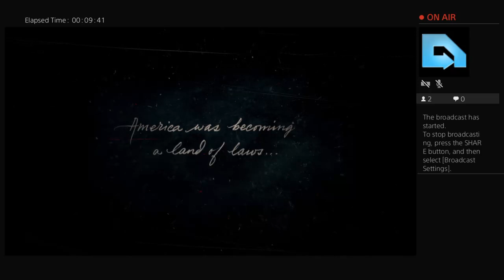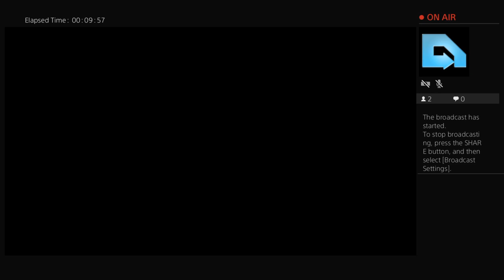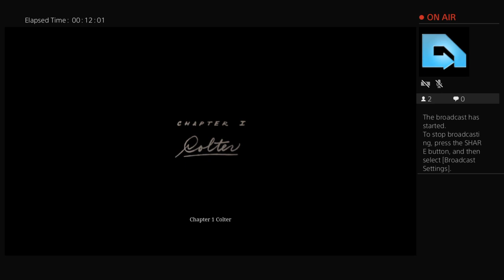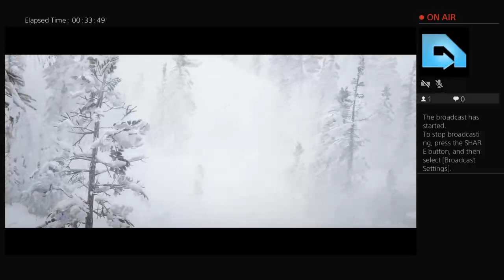Ali Abbas Khan is playing Red Dead Redemption 2